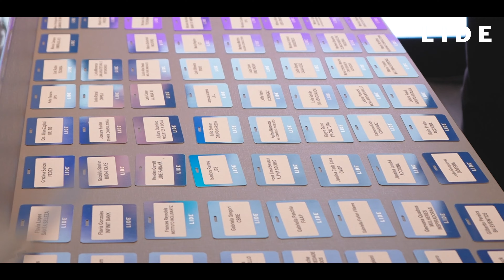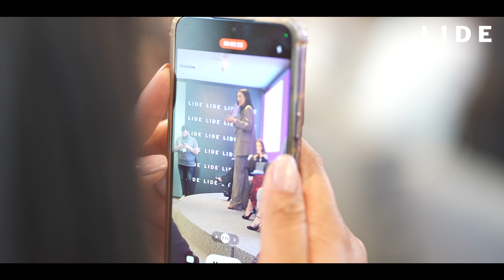Seminário Mulheres Líderes com Cíntia Chagas | Special Report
íntia Chagas, educadora e especialista em Comunicação, destacou o papel da comunicação verbal como um diferencial na vida empresarial das lideranças femininas. A fala ocorreu durante o Seminário Mulheres Líderes, que aconteceu hoje (29), na CASA LIDE, em São Paulo. O encontro reuniu mais de 150 mulheres que atuam ativamente no setor produtivo brasileiro para discutir a participação feminina nos mais diversos segmentos de mercado, diversidade na tomada de decisões e equidade nos negócios.